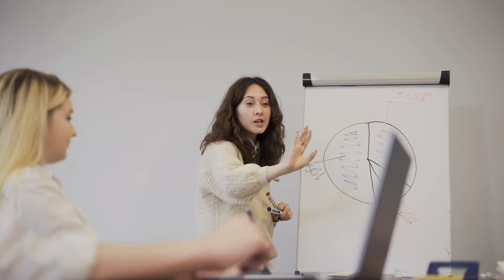LinkedIn Executive Turned Life Coach: Frank Koo from Nextplay I Ep.56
Frank, former Head of Asia of LinkedIn Talent and Learning Solutions, left his role after eight years to pursue a new path focused on helping others find fulfilment in their careers. He has embarked on a journey to bring to the world what he calls "Nextplay," a framework for career transformation and personal growth.

In this episode, Frank shares insights from his career transition journey. He describes leaving LinkedIn and shifting to a purpose-driven path that aligns with his vision of impacting people's lives more directly. The conversation explores his planning and preparation for this transition, financial considerations, and overcoming doubts and fears.

Expect to Learn:

- How finding a fulfilling career is easier when your personal vision aligns with your organisation's mission, fueling satisfaction and fulfilment.
- Why transitioning to a purpose-driven career can be more rewarding and energising when it aligns with your passion, as seen in Frank's journey from LinkedIn to coaching and pro bono work.
- The crucial role financial planning plays in a successful career change, ensuring you anticipate a reduced income while maintaining a sustainable lifestyle.
- How the Nextplay framework can guide you to establish a new identity, learn new skills, and take action through experimentation to find joy and fulfillment.
- Why taking action despite doubts can lead to increased creativity, fulfillment, and success in a new career by embracing steps toward your goals even when fears persist.

Share your thoughts and experiences in the comments below!

🌟 Episode Highlights:

01:43 Introduction to the 'Changes Possible' podcast.
02:05 Frank discusses his decision to leave LinkedIn
05:00 Frank highlights his transition plan and preparations for leaving LinkedIn.
09:00 Financial, personal, and professional considerations before leaving a company.
10:35 How to leave a company on a good note and ensure smooth transition.
14:10 Embracing new opportunities and dealing with the emotional aspects of leaving a job.
16:36 Transitioning to a new career phase - Detailed breakdown of the 'Nextplay' framework for career transition.
21:15 Addressing doubts and fears during career transitions.
24:15 The impact of losing a significant professional identity and redefining self-worth.
28:50 How do you let go of your title
31:53 "What is the worst that will happen?" approach to decide to take the next step.
35:02 Overcoming hesitation and the importance of taking action during transitions.
37:41 How taking action can positively affect mental health and creativity.
39:10 Advice for those feeling stuck in their careers and how to find a new direction.